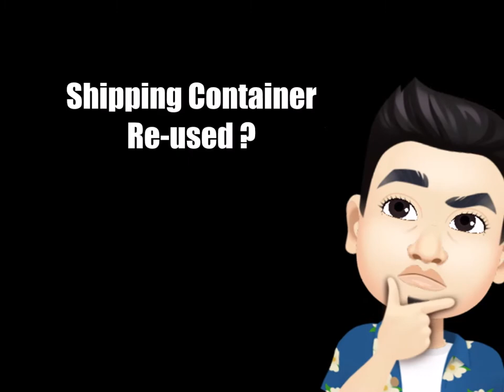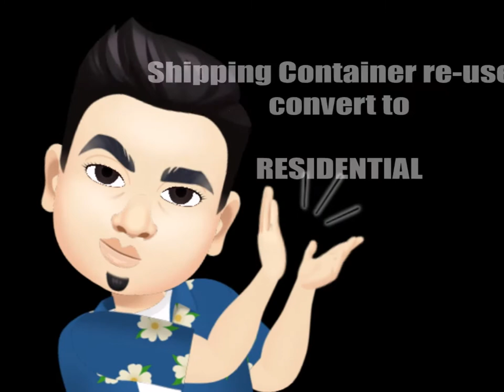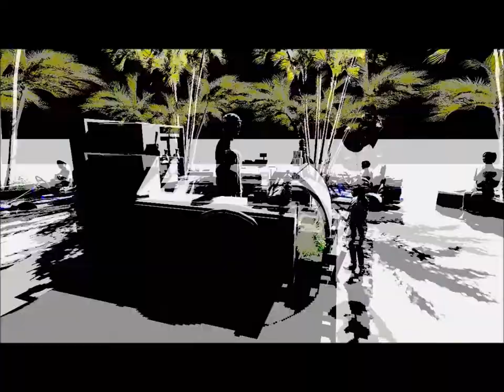RE-USED SHIPPING CONTAINER RESTO BAR & RESIDENTIAL (WATCH KIOSK CART DESIGN ON LAST PART OF VIDEO)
👉 RE-USED SHIPPING CONTAINER

RESTO BAR CAFETRIA
- 8X20 ft shipping container
- Indoor dining
- View deck outdoor dining

BUNGALOW RESIDENTIAL
- 2 pcs 8X20 ft shipping container combine
- 640 sq.ft total floor area
- living
- dining
-.kitchen
- toilet and bath
- 2 bedrooms

👉 KIOSK CART DESIGN CONCEPT
- Ice Cream food cart
- Kiosk Cart

Design by: Architect Rhean T. Marquez
Together with: MFC Builders and Development Corporation

For your Plans and Designs Get an Architect

❤ WATCH TINYHOUSE CONCEPTS VOL. 1.0